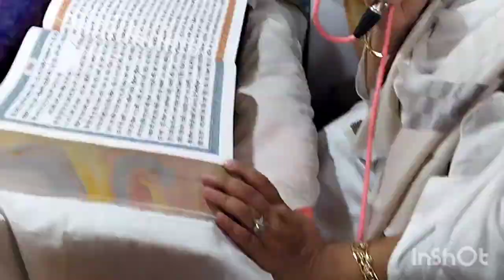26 December 2022